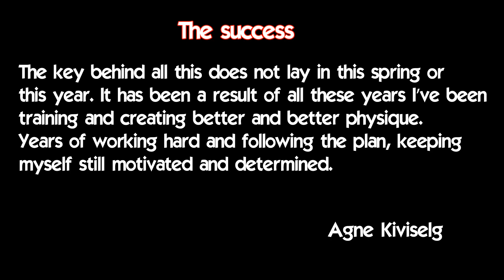The amazing 2019 of Agne Kíviselg - The Black Swan of Pärnu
Choosing Agne Kiviselg as the winner of the black swan trophy was not only choosing the winner of an award, it also meant choosing the ambassador of something that I deeply believe in and this is that a great bikini fitness champion is not just an athlete with a good physique, good proportions and good posing, a bikini fitness athlete must also show on stage a personality, charisma, elegance, charm and emotions that make her special and different, just as a black swan is.

Agne has demonstrated that spirit that makes her a special athlete on stage, but not only on that day when I chose her as the best, but throughout the year.

When I interviewed Agne after her excellent spring season I included a short video summary of all her successes in her interview, but when the year ended and after Agne had an even more amazing autumn season, I had the feeling of that I had a job to do, and that only I could do that job because nobody else was going to do it. I thought that Agne deserved to have the continuation of that video and to have a memory of all his great sports year in images.

I could write a long letter of thanks to Agne for being an excellent ambassador for my trophy, but I thought it was better to show my appreciation with this video, because as she once told me "facts speak more than words." So this is the video summary of your excellent year Agne, I hope you enjoy it. Thank you for telling the world every time you go on stage what it means to be a black swan.